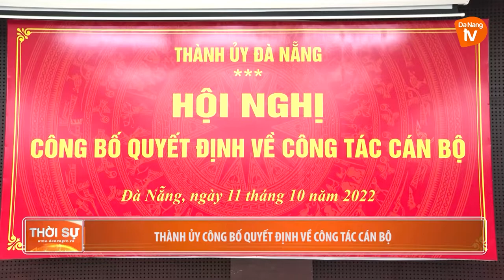THÀNH ỦY CÔNG BỐ QUYẾT ĐỊNH VỀ CÔNG TÁC CÁN BỘ